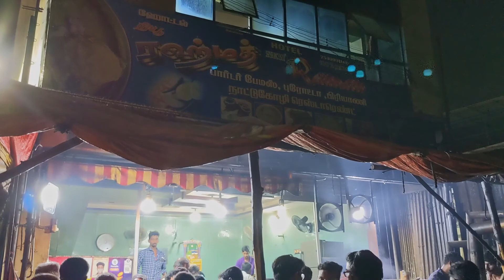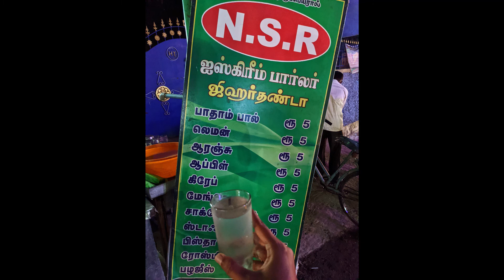Standing SHIVAN STATUE | Kaadai Kothu Parotta | BHRAMADESAM | KALLIDAIKURICHI | AMBASAMUDRAM | ttt-7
Ponvannan Vlogs |PVPonvannan Vlogs |PVPonvannan Vlogs |PVPonvannan Vlogs |PV